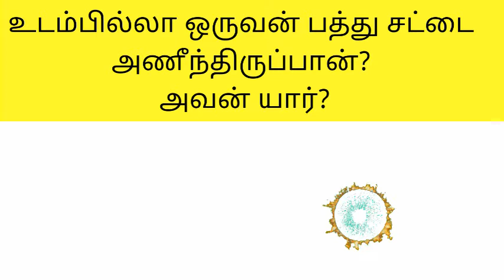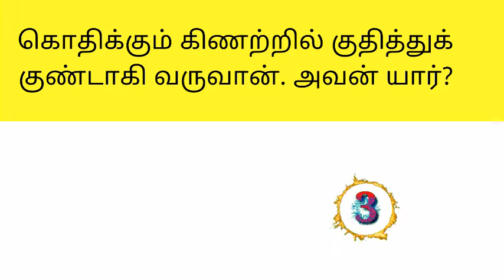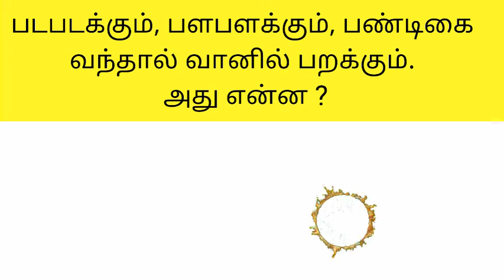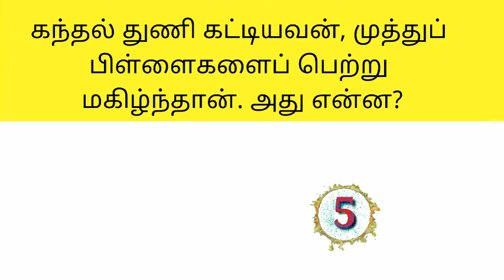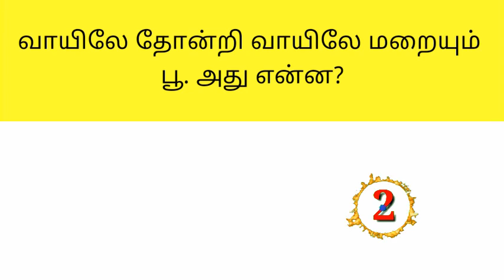தமிழ் விடுகதைகள்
Pothu arivu channel

This video contains tamil riddles to explore your brain and thoughts..

tamil riddles
tamil vidukathaikal
pothu arivu